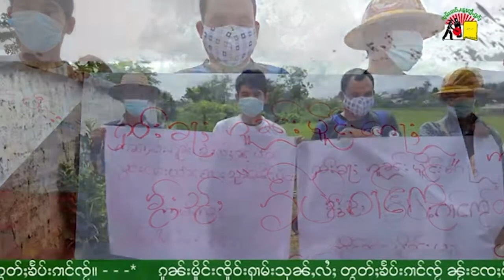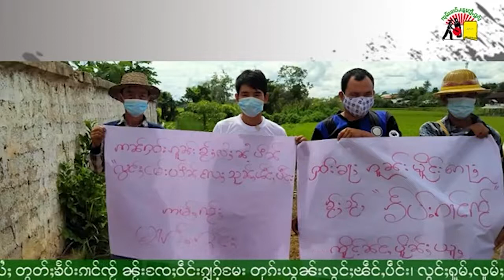ငဝ်းလၢႆးပၢင်လိူၵ်ႈလိူၵ်ႈတင်ႈ ဝၼ်းမိူဝ်ႈၼႆႉ - 23/10/2020